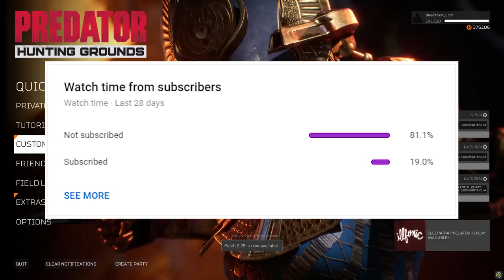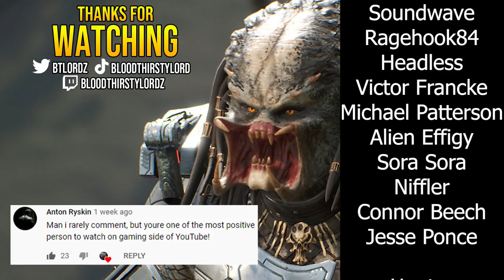BloodThirstyLord FIRST LOOK at CLEOPATRA PREDATOR! "New ANCIENT DISK is OVERPOWERED?!"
BloodThirstyLord FIRST LOOK at CLEOPATRA PREDATOR! "New ANCIENT DISK is OVERPOWERED?!". New Predator Hunting Grounds Update & 2.25 Patch Notes, Roadmap and more?! This is also the free ps plus september 2021 game on ps4/ps5. Predator Hunting Grounds player count.

Lordy presents minecraft...wait no actually...predator hunting grounds, the trolling lead to wtf moments, find out in this trending video. I will be covering more aliens fireteam elite gameplay and videos soon on the channel. Splitgate livestreams will be active during the week because I enjoy splitgate gameplay and will become a splitgate pro in splitgate ranked. Yoto Hime New Hero in Naraka Bladepoint gameplay & Back 4 Blood PVP Gameplay of Back 4 Blood Versus Mode is too good! And maybe more Predecessor gameplay aka Paragon 2021 soon too. Bye mates from BloodThirstyLord XD

Back 4 Blood has more beta details for those interested. The Back 4 Blood beta news includes the Back 4 blood beta launch times as well as the Back 4 blood beta maps as well as the Back 4 blood beta weapons.